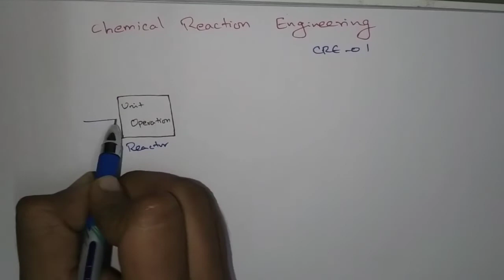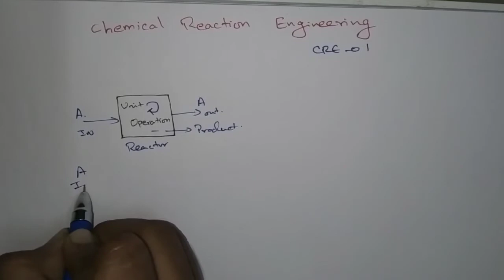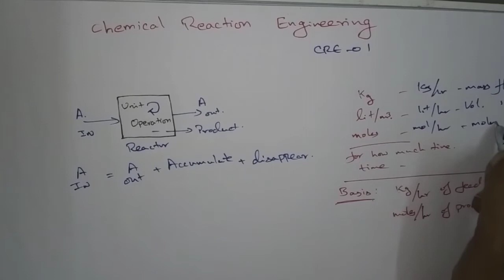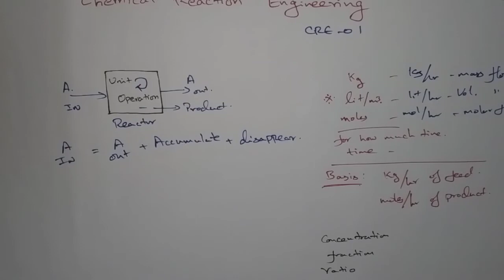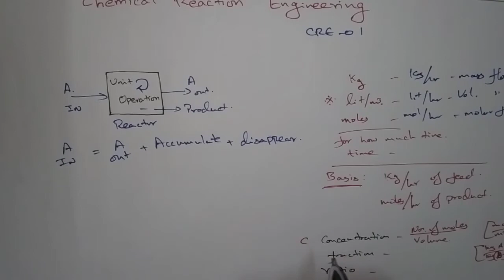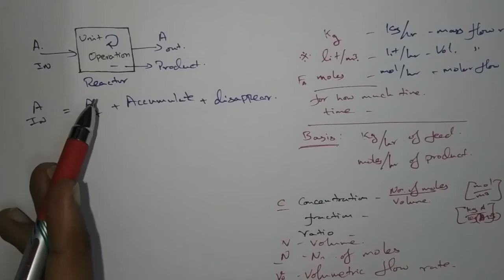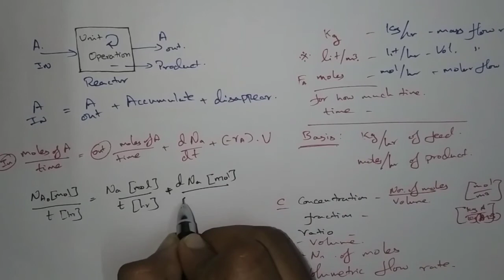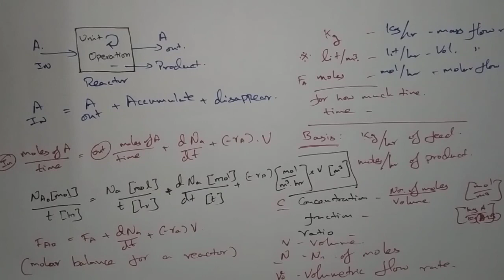Reaction Engineering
CRE 01 - Reactor mass balance